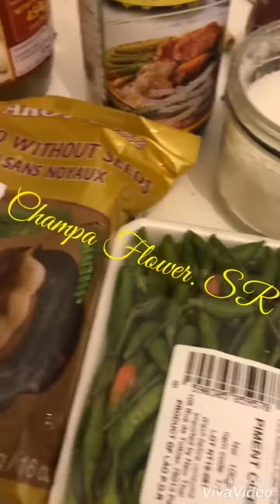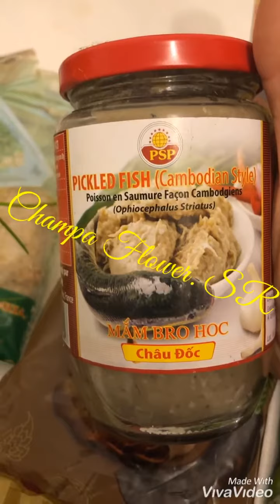Champa Flower. SR ( Pà học Kho = Bro hoc )